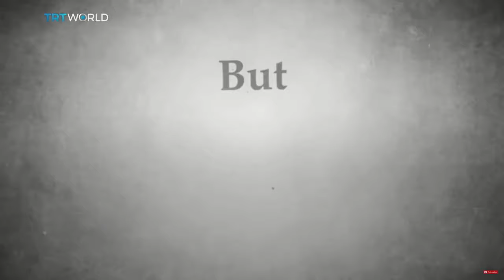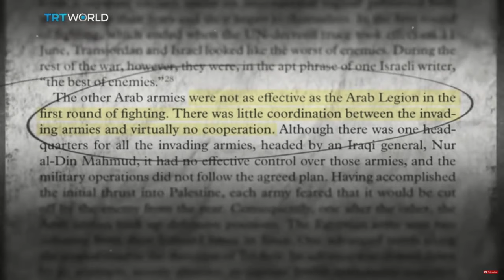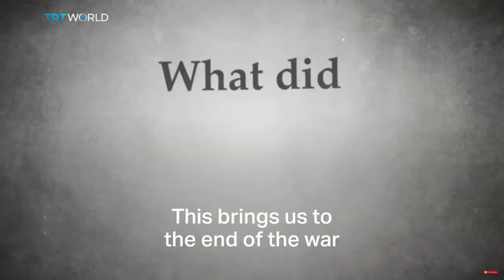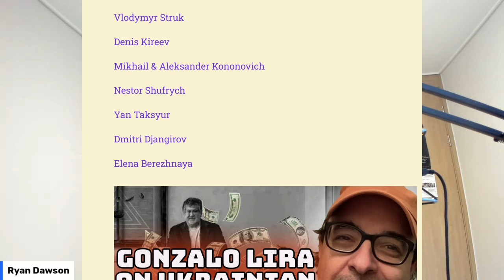Gonzalo Lira Memorial Stream